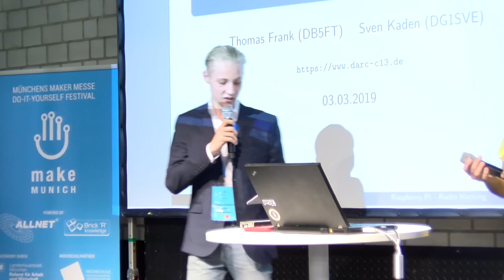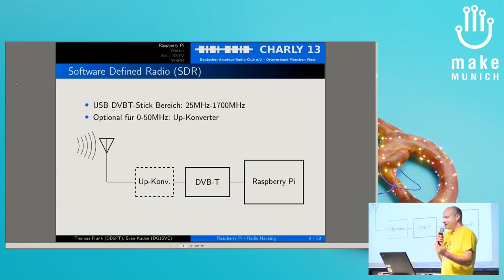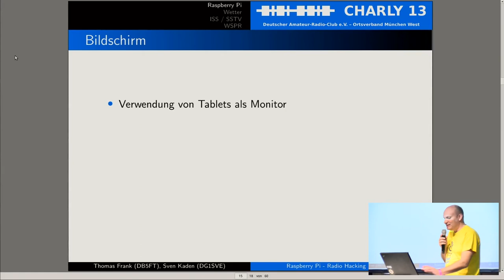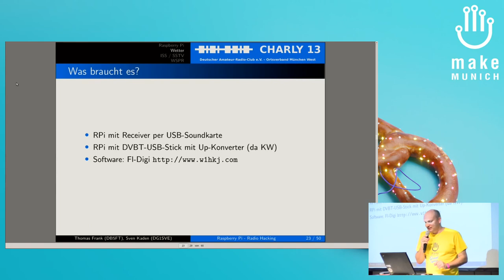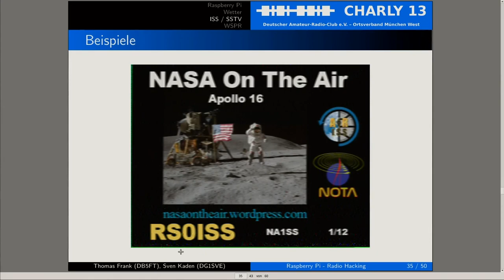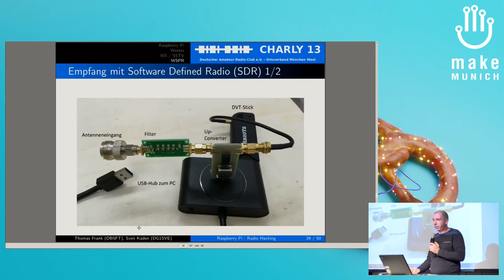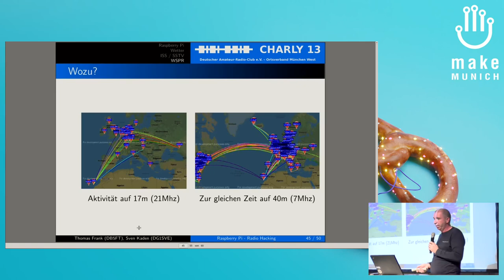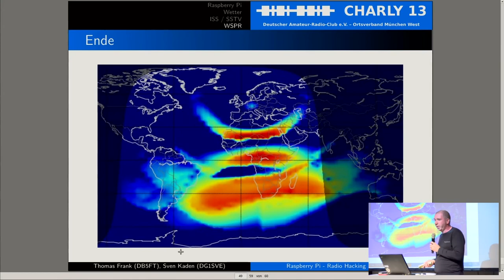2019 - Raspberry Pi - Radio Hacking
Wir wollen euch mit einem Mix aus drei spannenden Projekten in die Welt des Funks mitnehmen. Zwei davon könnt ihr selber ausprobieren, da keine Lizenzierung erforderlich ist...

Stellt euch vor, ihr seit fernab der Zivilisation. Nehmen wir einmal an, ihr befindet euch auf einem Segelboot. Das Ufer ist längst hinter den Horizont verschwunden. Ihr wollt  wissen, aus welcher Richtung der Wind die nächsten 24 Stunden bläst, oder wie die weitere Entwicklung des Wetters sein wird. Also fischen wir den aktuellen Wetterbericht aus dem Äther,  ohne Handy oder Internet, und trotzdem voll digital.

Wer von euch hat schon einmal einen Satelliten belauscht? Wir zeigen euch, wie es mit sehr geringen Aufwand gelingt, Bildersendungen der ISS einzufangen.

Im Bereich des Amateurfunk erlebt die Betriebsart WSPR einen regelrechten Hype. Wir geben euch Einblicke in faszinierende Welt der extrem kleinen Sendeleistungen und unglaublichen Reichweiten. Der Vortrag wird aber auch beschreiben welchen ganz realen Nutzen die Betriebsart für Funkamatuere hat.

Kaden